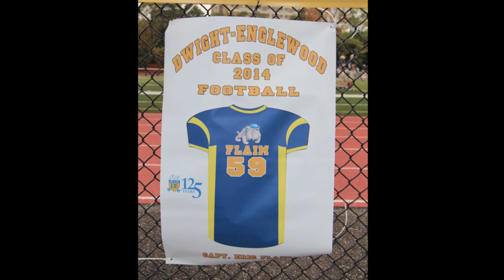Eric Flaim #59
Senior Captain
Dwight Englewood Class of 2014